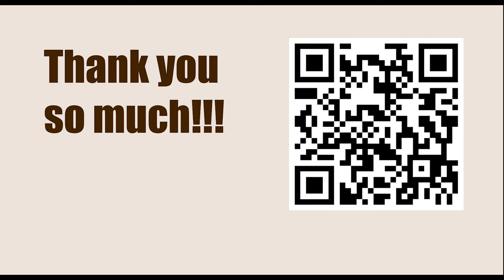GARY KASPAROV || Game 46 (My Great Predecessors: Part II) - Keres vs Geller, 1962